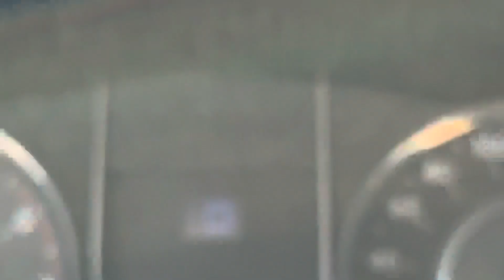Al-Hasa (Ep-02)@MrYeappVlog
Al Hasa vlog Second Part..